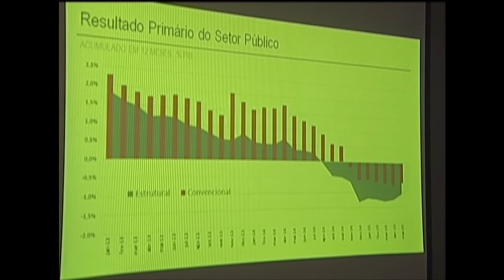Governo reduz meta de superávit primário para 0,15% do PIB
NBR NOTÍCIAS - 22.07.15: A revisão da meta de superávit primário foi anunciada, nesta quarta-feira(22), pelos ministros da Fazenda, Joaquim Levy, e do Planejamento, Nelson Barbosa, durante apresentação do relatório bimestral de receitas e despesas. A nova meta de superávit primário para este ano é de 0,15% do Produto Interno Bruto (PIB), que é a soma das riquezas produzidas pelo país. Essa economia equivale a R$ 8,7 bilhões.